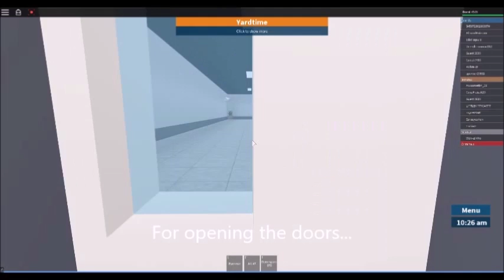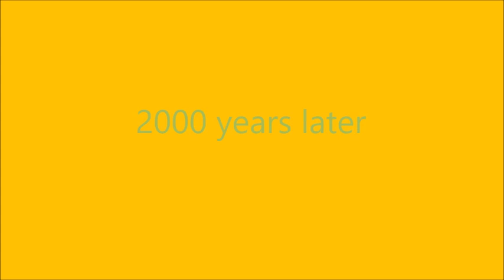Guest Life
My first video of guest life.